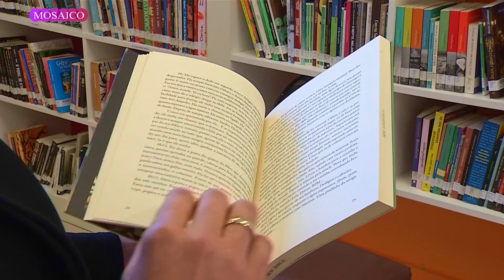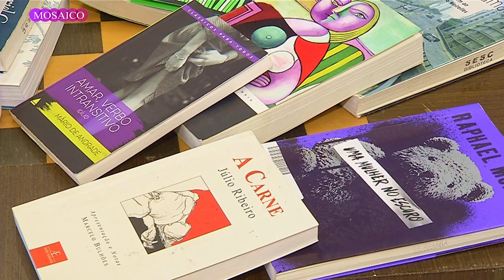Mosaico: O incentivo a leitura nesta era digital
Mosaico: E o assunto da vez foi o incentivo a leitura na era digital, e para falar mais do assunto, a nossa convidada foi a Viviane Ferreira.